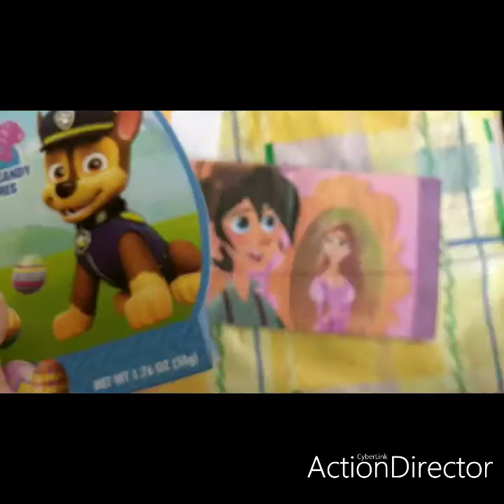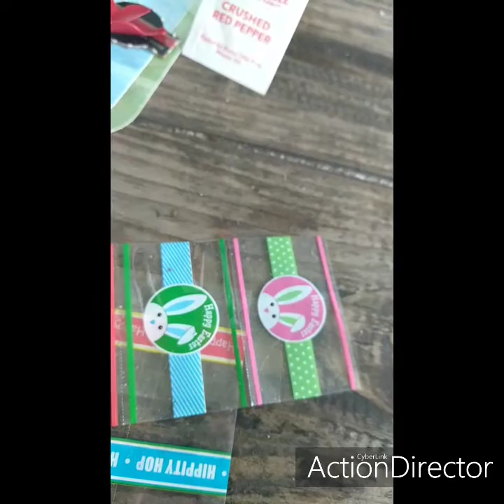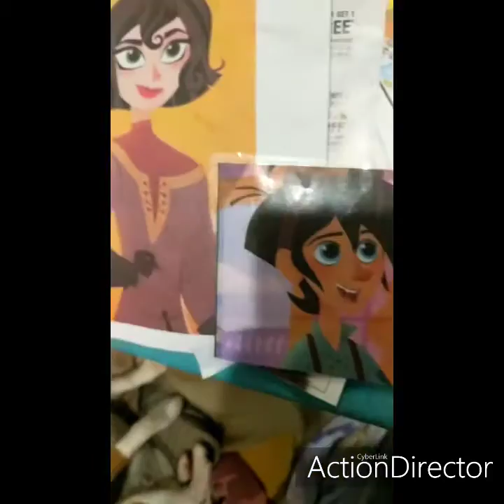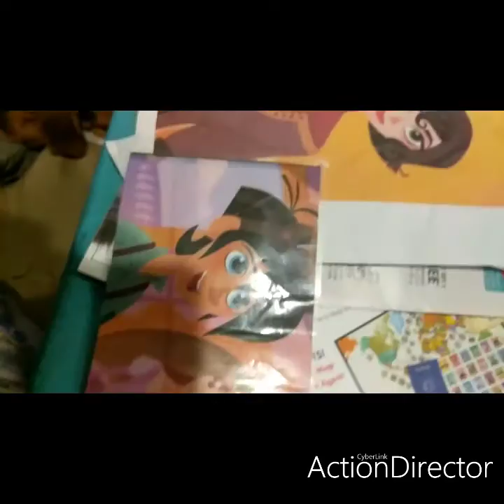a easter treat 2020